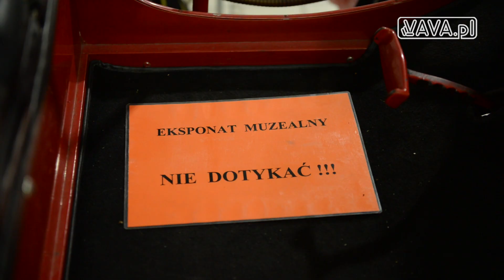Oldtimer Warsaw Show 2018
Nie posiadają nowoczesnych rozwiązań i technologii, a prowdzenie ich jest bardziej wymagające od współczesnych aut. Mimo to dają tyle radości i mają tak wielu miłośników.